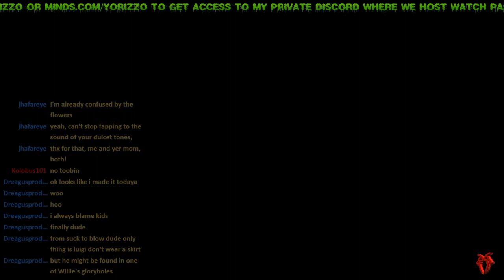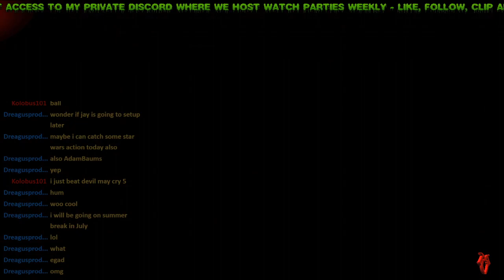Luigi's Mansion 3 [pt 4]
Originally streamed on my Twitch channel 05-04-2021